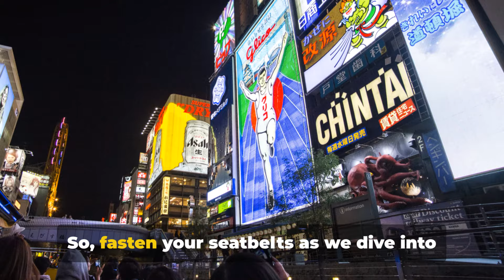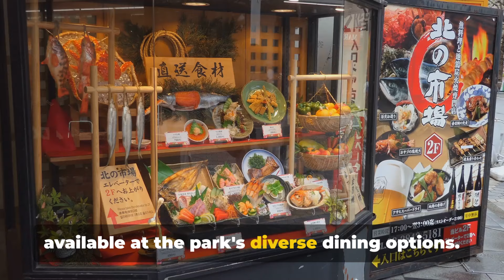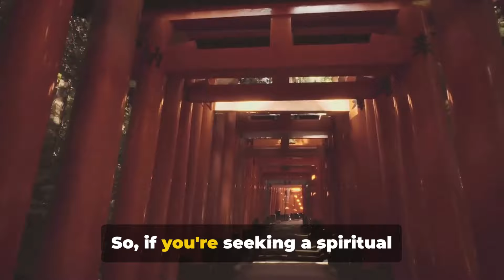Osaka Japan: 15 BEST Things To Do In 2024 (Travel Guide)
Osaka, Japan's third-largest city, is renowned for its modern architecture, vibrant nightlife, and delicious street food. Known as the "Nation's Kitchen," it offers culinary delights like takoyaki and okonomiyaki. The city's highlights include the historic Osaka Castle, the bustling Dotonbori district with its neon lights and entertainment, and Universal Studios Japan. Osaka Aquarium Kaiyukan, one of the world's largest, is a must-visit. The Umeda Sky Building offers stunning city views. Osaka's efficient transport system makes it easy to explore nearby attractions like Nara and Kyoto. The city's friendly locals and dynamic atmosphere make it a must-visit destination in Japan.